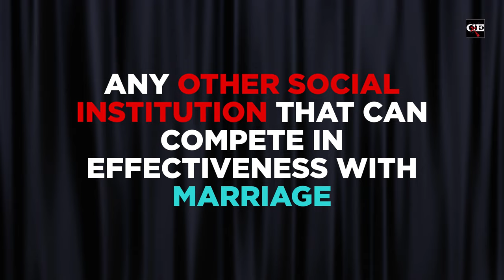How Does NATURE Define Marriage?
Is gay marriage REALLY marriage? Listen as John Ferrer makes the case for natural marriage by appealing to history and the benefits that come with the traditional family.

📚 𝗥𝗲𝗰𝗼𝗺𝗺𝗲𝗻𝗱𝗲𝗱 𝗿𝗲𝘀𝗼𝘂𝗿𝗰𝗲𝘀
4 P's & 4 Q's: Quick Case FOR Natural Marriage & AGAINST Same-Sex Marriage DVD👉📱 by Dr. Frank Turek